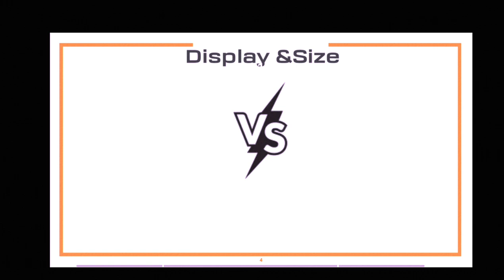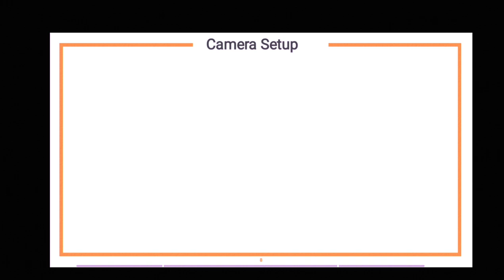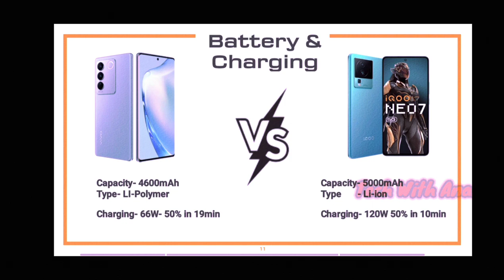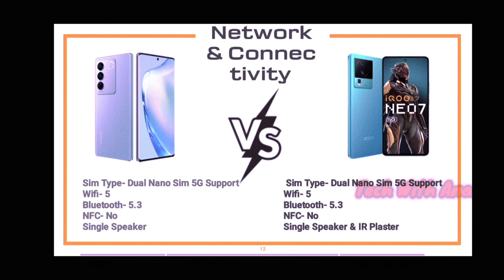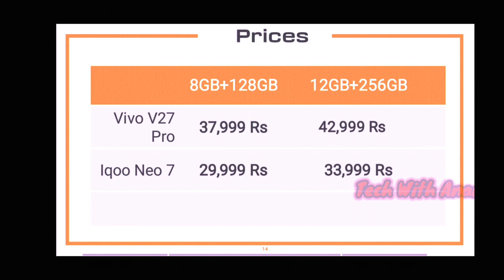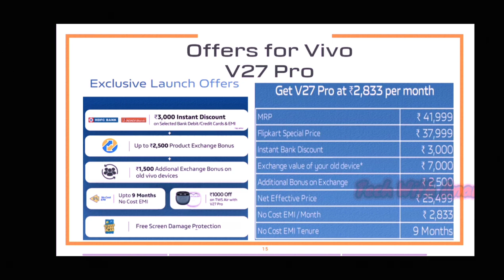Vivo V27 Pro VS Iqoo Neo 7 Comparision Tamil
Then send an
Email to anandhavasan20@gmail com. I will remove the video as soon as possible.

This video was made for.
Entertainment purpose only its a joke and not
Meant to offend or harass anyone so don't take It seriously "all the videos, songs, images, and Graphics used in the video belong to their.
Not claim any right over them. Copyright
Infringing."